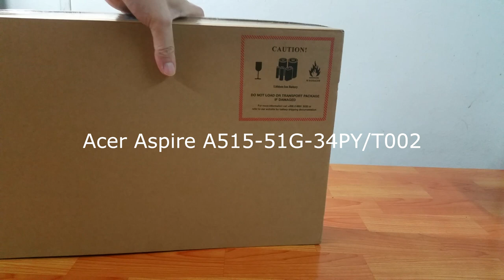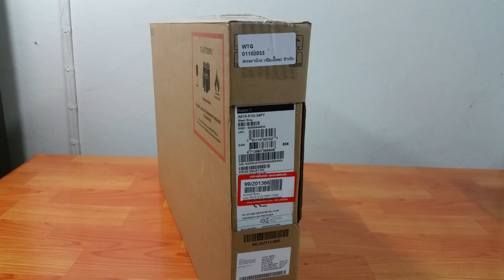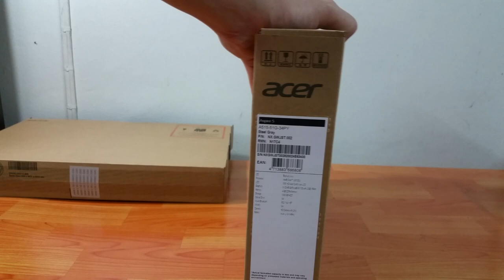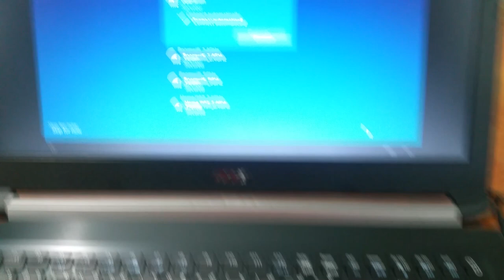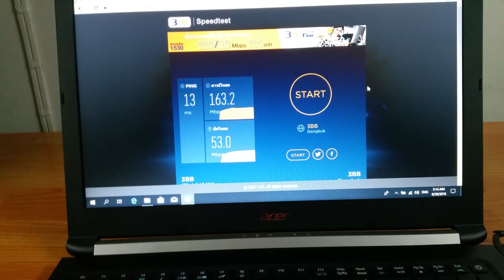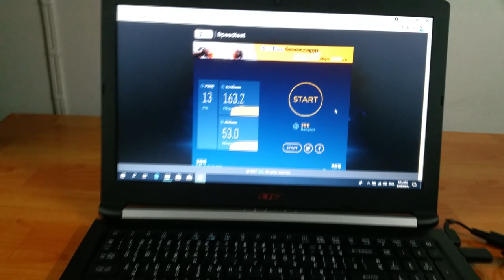UNBOX โน๊ตบุ๊ค Acer Aspire 5 รุ่น A515-51G-34PY/T002 เล่นเกมออนไลน์ และรองรับ WiFi 5 Ghz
ขอบคุณสินค้าจากบริษัทสหพานิช
UNBOX โน๊ตบุ๊ค Acer Aspire 5
 รุ่น A515-51G-34PY/T002
สำหรับทำงาน และเล่นเกมออนไลน์
การ์ดจอ Nvidia MX130 2 GB GDDR5
รองรับ WiFi ทั้ง 2.4 GHz  และ 5 Ghz
ในงบ 15000 บาท
CPU : Intel Core i3-8130U 2.2GHz
RAM : 4GB DDR4
HDD : 1TB
Graphics : NVIDIA GeForce MX130 2GB
Display : 15.6 inch HD

เกมตลกๆ , ฮาๆ , คลิปเกรียนๆ , ดูคลิปฮาๆ , 1412, fortnite,pewdiepie , มาลี ,pewdiepie, pewds, Workpoint , เอเชียนเกมส์ , ช่อง23 , สติ๊กเกอร์ไลน์ , เหรียญไลน์ , บิงซู , ก๋วยเตี๋ยวเรือ , ส้มตำ, มายเมทเน็ด, เป๊กผลิตโชค , GOT7,PeckPalitchoke,BNK48,เมีย2018,ยืมเมจforsex,BamBam,
BLACKPINK,PRODUCE48,บอลไทยวันนี้, ฟุตบอลเอเชียนเกมส์ 2018 , เจ้าสาวจำยอม, สลากกินแบ่งรัฐบาล,สลากกินแบ่ง,รางวัลที่ 1 , ดวงวันนี้ , ราคาทอง , เลขดัง , Sanook, เลขเด็ด, ถ่ายทอดสดฟุตบอล , ดูบอลสด , 3bbwifi , เน็ตบ้าน , Galaxy , พรีเมียร์ลีก,หุ้น,หุ้นไทย, Xiaomi , asus , ล๊อตเตอรี่ , ตรวจ ,ราศี , มาม่าเกาหลีเผ็ด